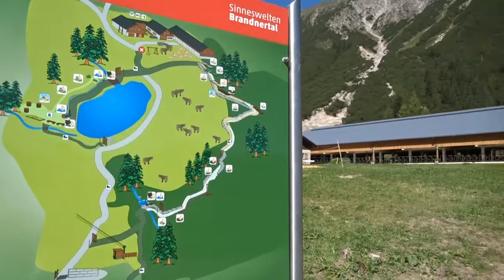Brandnertal - Vorarlberg Austria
Innere Parpfienzalpe, Brand im Vorarlberg, Bürserberg 2017